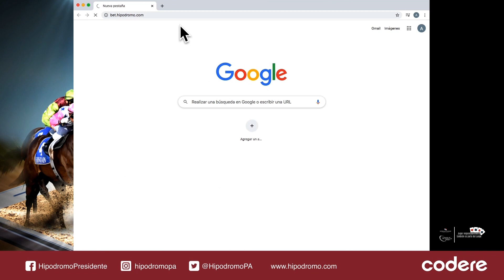DESCUBRE CÓMO HACER DEPÓSITOS A TU CUENTA DE bet.hipodromo.com | APUESTAS HÍPICAS ONLINE